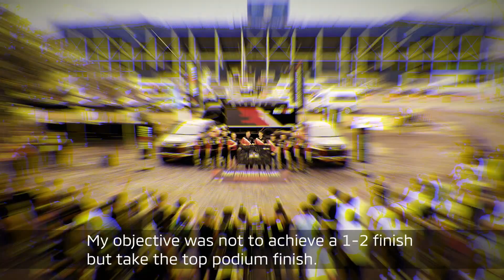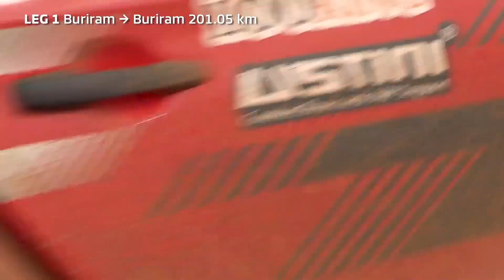Team Mitsubishi Ralliart: Takes Overall Victory!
Team Mitsubishi Ralliart's TRITON Finishes in first place overall at its first Attempt in AXCR 2022.